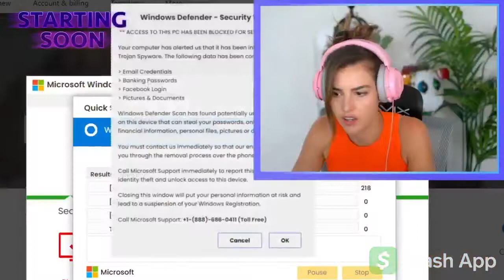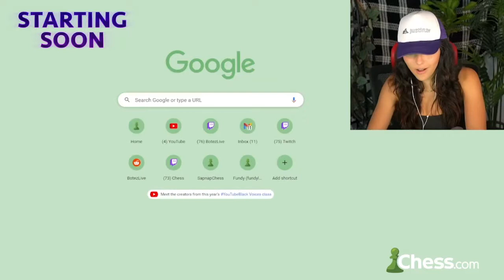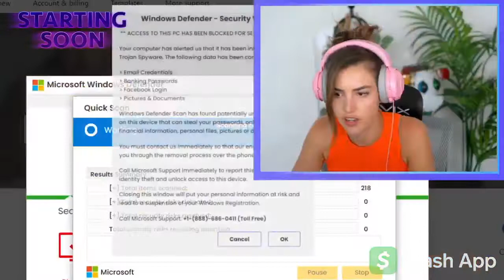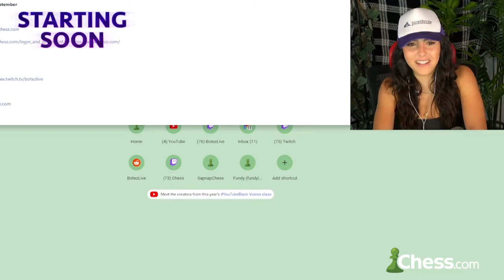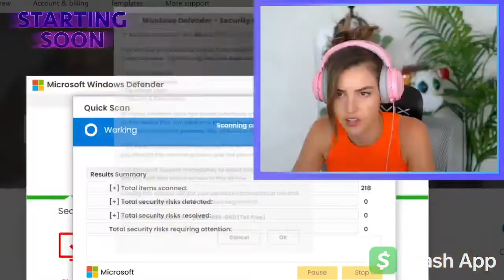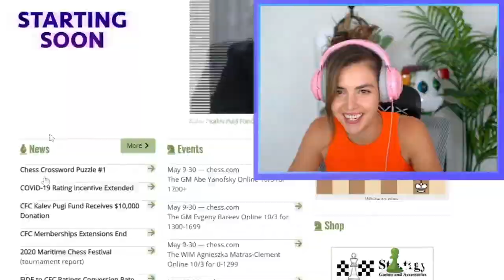More OSLO CITY TOUR?- Botez Abroad (Full VOD)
If you want to see the intro about 5 times to the botez sister's stream, here it is looped when they had tech issues lol

Streamed 11/23/2021